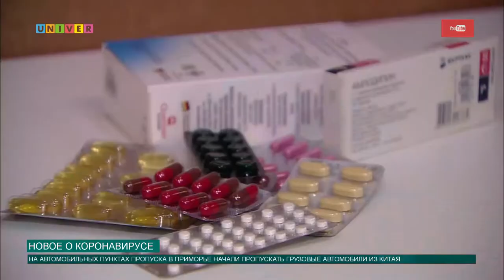НОВОЕ О КОРОНАВИРУСЕ